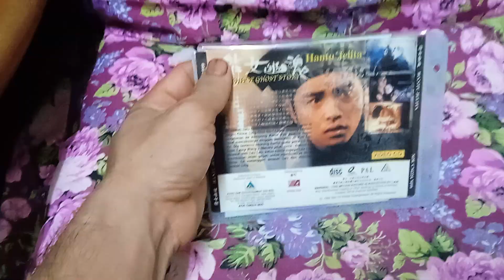倩女幽魂电影 Video CD Audio One Original Malaysia 正版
《倩女幽魂》（英语：A Chinese Ghost Story）是1987年上映的香港灵幻爱情电影，由程小东执导、徐克监制、阮继志编剧。影片改编自蒲松龄著作《聊斋志异》的〈聂小倩〉一章，讲述女鬼聂小倩与书生宁采臣人鬼殊途的爱情故事。电影由张国荣、王祖贤、午马、刘兆铭主演，其他演员包括林威、薛芷伦、王晶、胡大为。

宁采臣（张国荣饰）赶赴郭北县收账，岂料天降大雨，账簿因而弄湿，他被迫躲入传说纷纭的兰若寺留宿数夜。道士燕赤霞（午马饰）警告他尽快离开，但宁没有理会，反而偷偷潜入寺中。入夜后，宁采臣被一阵古琴声吸引，并在郊野一处小亭邂逅少女聂小倩（王祖贤饰）。燕赤霞得知宁采臣未有离开，便前往郊野寻找。宁采臣为了逃避燕赤霞的抓捕而到处躲藏，燕赤霞却误以为是鬼怪而出手，聂小倩为救宁采臣而现踪，最终燕赤霞在一神秘鬼怪阻拦下未有追击。到了早上，燕赤霞告诉宁采臣，他在寺庙里看到的人实际上是鬼魂，宁却不以为然。那天晚上，宁采臣重回兰若寺，得知聂小倩是女鬼的真相。

聂小倩向宁采臣解释，她因尸骨被弃荒野而受千年树妖姥姥（刘兆铭饰）控制，每夜须四处引诱壮男，方便姥姥吸取阳精增益延寿。宁采臣试图将她从无尽痛苦中解放出来，因此他向燕赤霞寻求帮助。后来，姥姥逼迫聂小倩杀害宁采臣，但她不愿，于是姥姥命手下杀死两人。燕赤霞出现救下二人，并与姥姥展开连场大战，最终以掌心雷把其封印百年。为免聂小倩再次受辱，宁采臣答应聂小倩的请求，把其尸骨送回乡间安葬，好让她能转世投胎。但是，阴间的黑山老妖突然出现，带走聂小倩并打算与她完婚。燕赤霞经不住宁采臣的苦苦相求，不情愿地打开了一个通往阴间的临时传送门，带着宁去寻找聂小倩。由于阴间充斥亡魂，他们几经辛苦才觅得聂小倩，然后返回人间。

黎明已至，宁采臣试图以身躯挡住残破不堪的木窗遮住屋外的阳光，以防止聂小倩因暴露在阳光下而被魂飞魄散不能投胎。聂小倩悲伤的述说着遗憾在最后要分开的一刻却不能让彼此再见对方最后一面，语毕便遁入了她的金塔内。最终，宁采臣和燕赤霞按照她的意愿把其金塔送回家乡安葬。

怀念张国荣 21 周年纪念日恐怖电影作品找我的 YouTube Channel 台吧！以下正版的是 Audio One Original Malaysia 版。